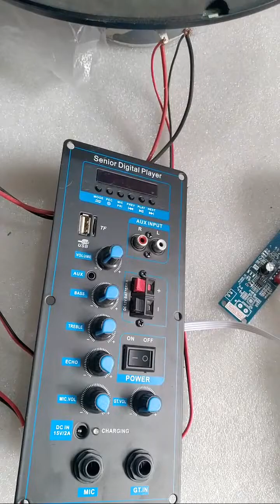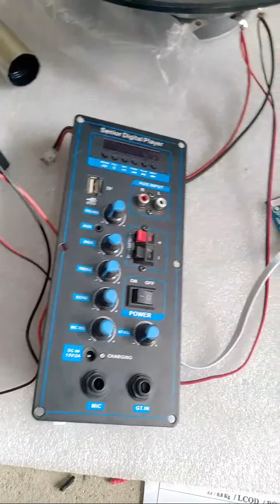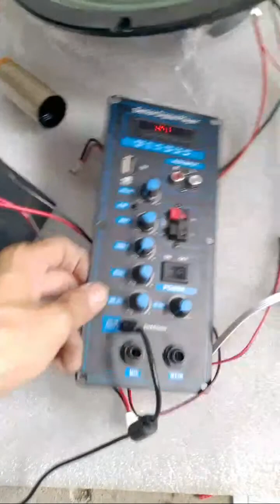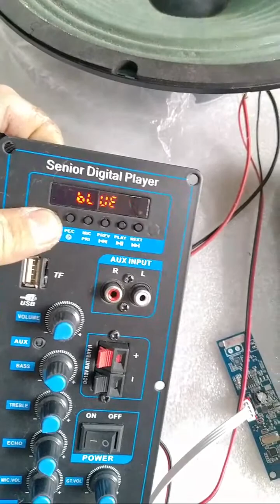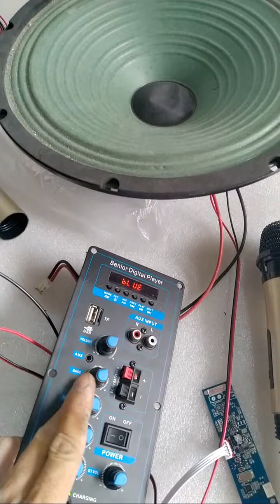Mạch loa kéo HA8622 XANH GUITAR 9.5X 22